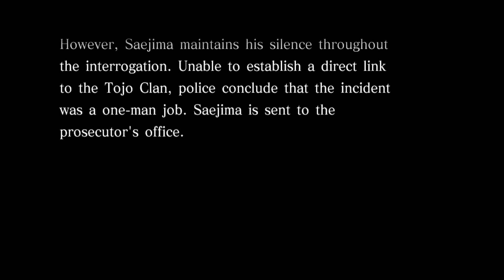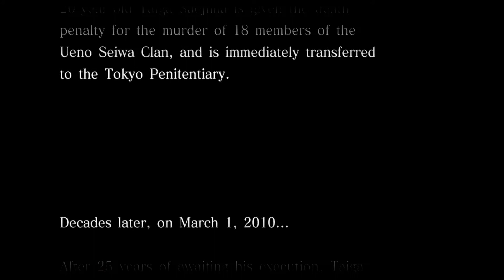Yakuza 4 remastered movie Part 2 - Taiga Saejima | Full Story PC | All cutscenes | Chapter 1-4